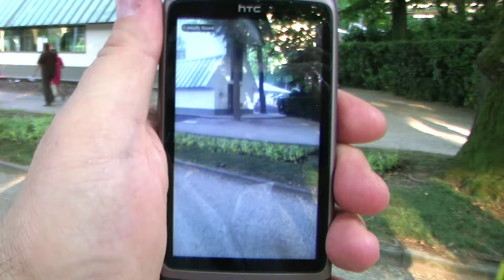Crystal Coffin, Giardini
"Crystal Coffin" by Lily & Honglei,  In front of the main pavilion of the 54th Venice Biennale, International Art Exhibition, ILLUMInations, Giardini, Venice. June 2, 2011.